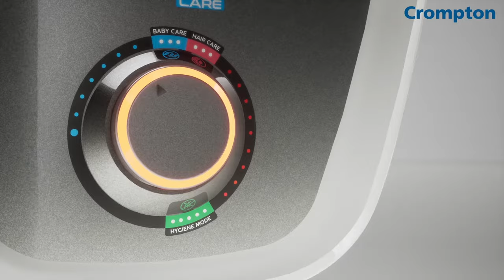Crompton Solarium Care Water Heater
Presenting the new Solarium Care Water Heater by Crompton!

Now enjoy a customized bathing experience with 3 different modes, recommended by a panel of expert doctors.

Solarium Care gives you the PerfectHotWater for PerfectCare of your loved ones!

Watch the video to know more about the product.